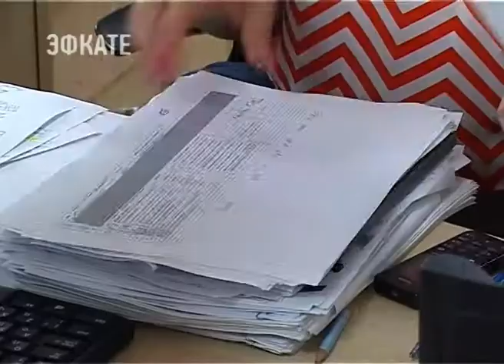Сегодня ночью в Сочи МУП «Водоканал» работал на улице Медовая. Новости Эфкате Сочи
Но в этот раз с целью предупреждения аварии.

Полночь, улица Медовая. Бригада муниципального «Водоканала» начинает сварочные работы на магистральном водоводе. Диаметр — 800 миллиметров. Это — единственный источник водоснабжения посёлков Кудепста, Хоста, микрорайонов Мацеста, Бытха и села Раздольное, а также части Адлера. Накануне водовод был детально обследован МУПом, были найдены слабые места, которые в любую минуту могли вызвать порывы. «Водоканал» решил сработать на опережение, отреагировал оперативно, что позволило избежать беды. На время работ абонентов отключили от воды, но сделали это ночью, о чём сочинцев предупредили заранее. Воду обещали запустить в три часа ночи, но уже в два она поступила в систему.

Угроза серьёзной аварии на Медовой возникает из-за строительства на ЖК «Курортный», рядом с которым проложен водовод. Это приводит к оползням, которые и становятся причиной постоянных порывов.

Сочи. Новости.
Телеканал Эфкате.